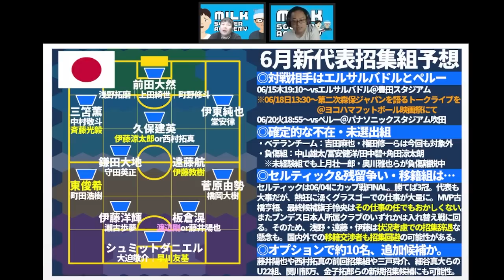【日本代表6月メンバー徹底予想】26人+発表後の追加招集枠が決定的？！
✨最新メンバーシップライブ奥座敷│05/24（水）✨
【ミルアカ外秘│2023夏移籍序章編】今季の日本人選手&Jリーグクラブ選手獲得狙いの特徴

🔵ヨコハマ・フットボール映画祭さんでトークライブやります！！🔴
2023/6/18(日)
開場: 13:15 / オンライン開場: 13:15 / 開演: 13:30 / 終演: 15:00
2023/7/17(月)まで販売
アーカイブ配信： 2023/6/19(月) 15:00 ~ 2023/7/17(月) 23:59

05/02メンバーシップライブ│【優勝クラブは●●/●●/●●？】2023シーズンの覇者と「Jリーグ」の制し方が判明したシーズン序盤戦